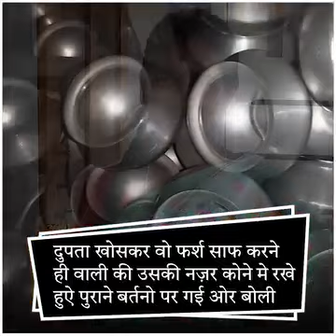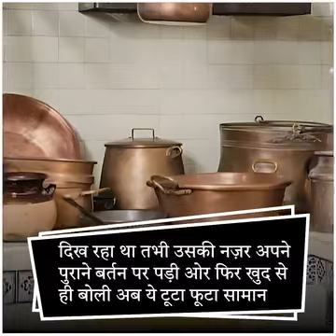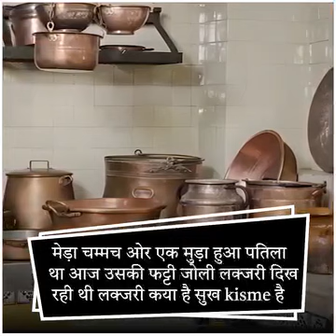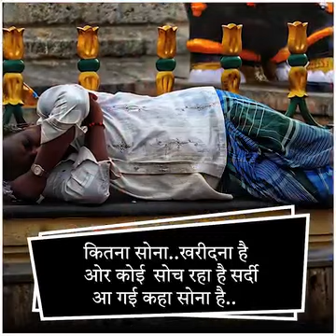short video viral in 60sec masud ahmad